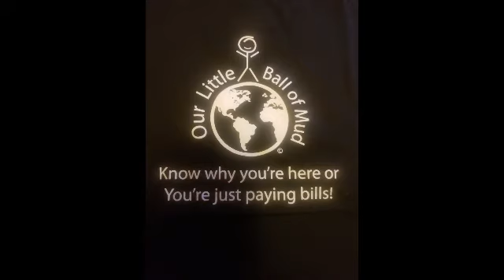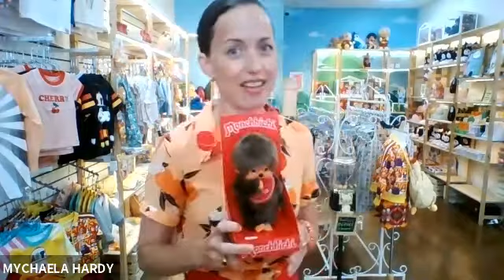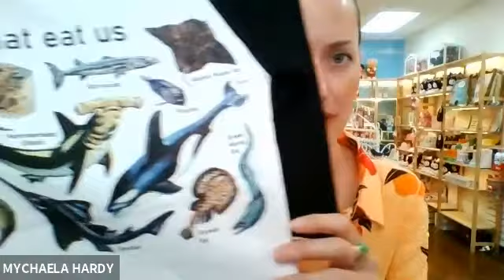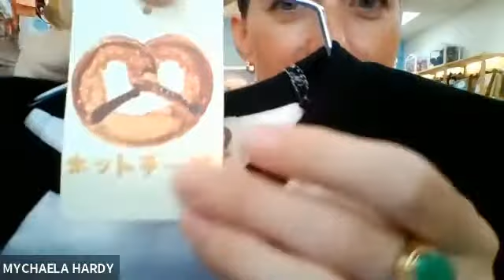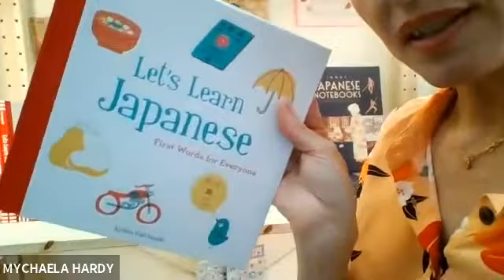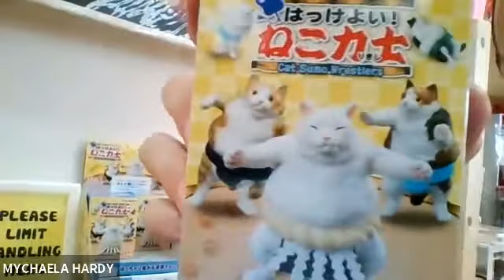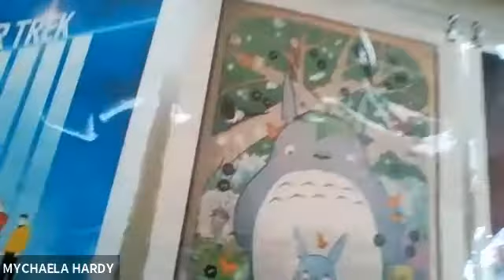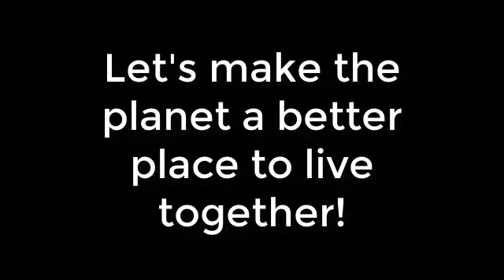Our Little Ball of Mud w/ Mychaela Hardy of Monkey Pants LA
Sat interviews Mychaela Hardy of Monkey Pants LA about our planet, her business, and Monchichi!